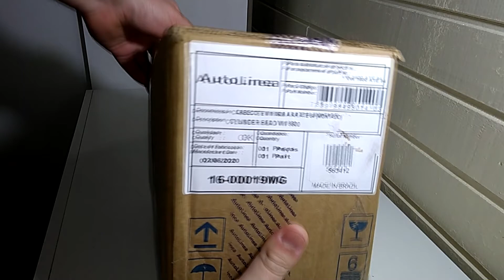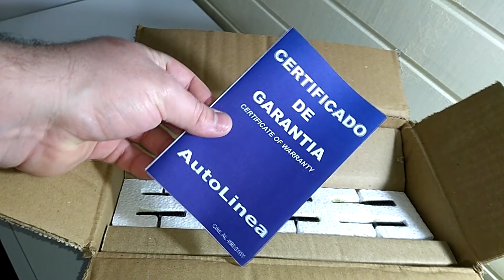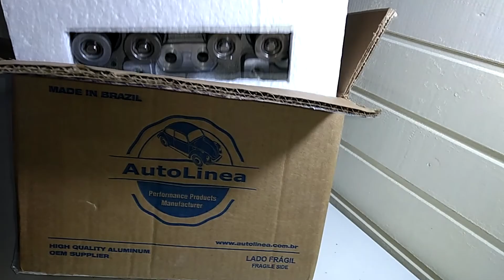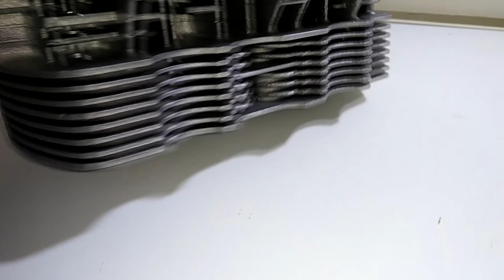Unboxing/apresentação de um Cabeçote novo Autolinea 8 aletas para Fusca e outros VW a Ar 1600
No vídeo de hoje vamos estar mostrando como é que o cliente recebe um cabeçote fabricado pela Autolinea para VW a ar (Fusca, Kombi, Brasilia, Variant, TL1600, Karmann Ghia), como a peça é embalada, os cuidados na fabricação dela, acabamento, material e tudo mais!